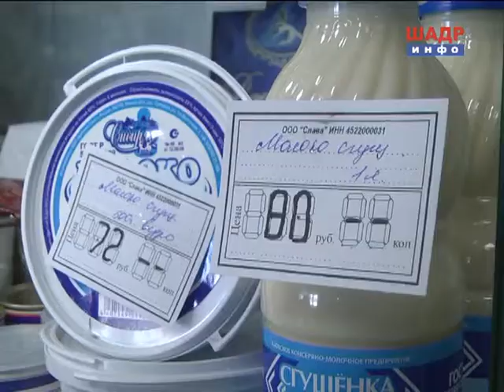Рейд по торговым точкам Шадринского района (2015-03-13)